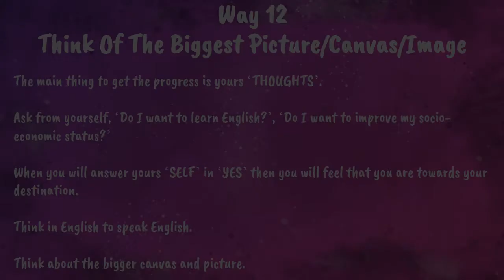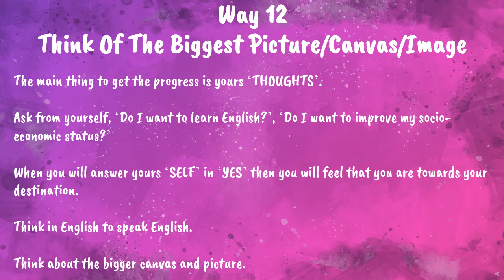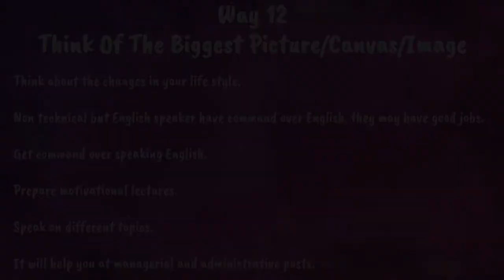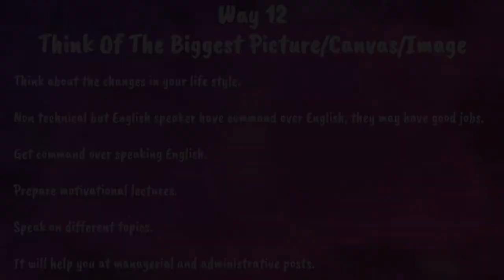101 Ways to Improve English Communication Skill By Prof. M. Yousaf | Way 12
Course Beneficial’s: Students, Businessmen, Teachers, Professionals, Lawyers, House Wives, Salesmen, Motivational Speakers, Educational Heads, Science Teachers, Consultants, Overseas Employees, Migrants.

101 ways course is helpful for those learners who are educated and want to speak English but can’t. These ways will show the way to the learners of speaking English and assist them to achieve their objectives. These ways will surely help them to reach their destination.

Speaker’s observations: I’m Mr. Yousaf. I belong to teaching profession and working is this field since 1995. I’ve been teaching English as subject for many years at school and college levels. Apart from this, i enjoyed an opportunity to teach English communication skills to university students for a long time. It has been observed that there are so many educated people who want to communicate in English but they can’t due to few factors. Even in our classes teachers deliver their lectures using Grammar Translation Method. Students have also developed their habit to adopt GTM.

If we observe, we will come to know that in our society even on executive seats people are used to speak their mother or nation tongue. Our curricula, uniform, habits, official maters, paper work, dressing, interviews, etc are in English but we can’t speak.

101 ways will surely help those people who have interest and need to improve their spoken English. This is an endeavor to boost the mediocre speakers of English. These ways are for the beginners who can make their foundations of speaking strong.  Do practice these ways regularly and consistently to get positive and fruitful results. Take benefits and give benefits. Learn, Serve, and Earn Fame, Knowledge, Money and Good Will.  Stay blessed!

Another Videos 101 Ways to Improve English Communication Skill By Prof. M. Yousaf

Speaker: Prof. M. Yousaf